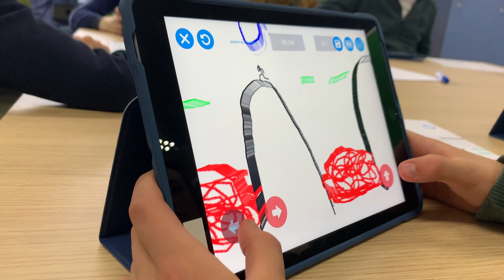Lio-student Cato geeft les in iXperium Nijmegen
Vrijdag 27 januari kwamen de leerlingen van LIO-student Cato naar het iXperium Nijmegen voor een les programmeren. De leerlingen maakten zelf een game die ze op een iPad konden spelen. Ze konden ook kiezen om met een andere toepassing een game te ontwerpen met de laptop. Geweldig om te zien hoe enthousiast de leerlingen (en de ouders en andere juf ook) aan de slag gingen. En LIO-juf Cato had ook plezier. Mooi om zo samen te leren.